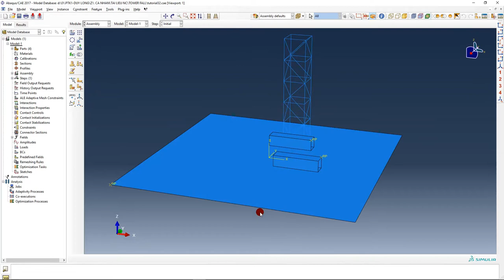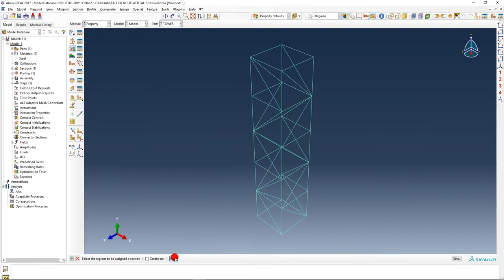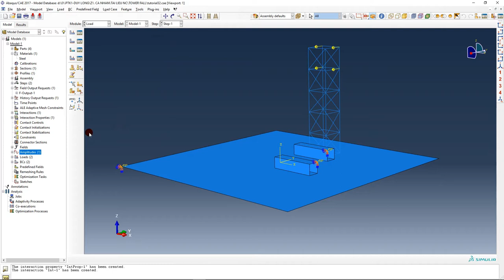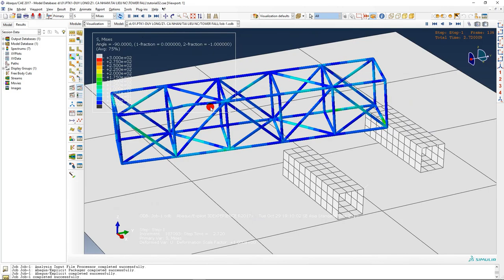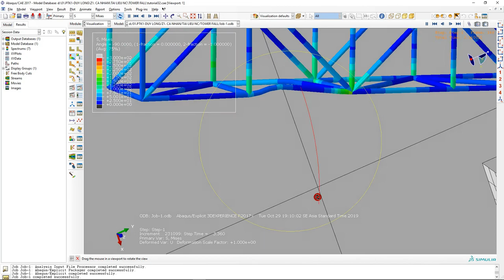ABAQUS CAE/Example 11: Tower fall-Beam contact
Learn ABAQUS CAE online with Structural Engineering channel